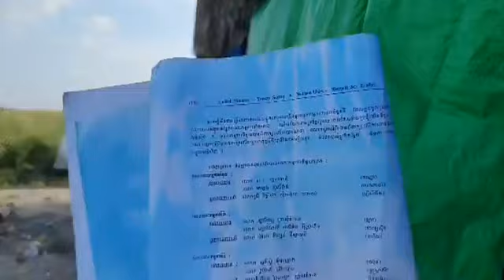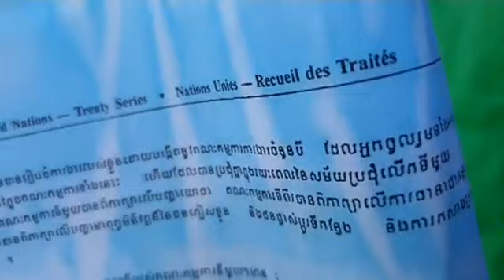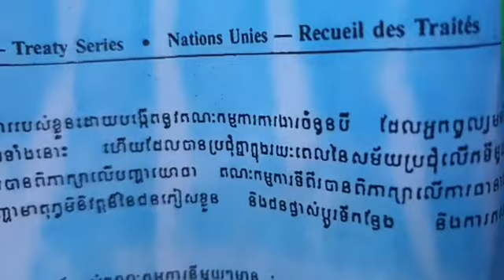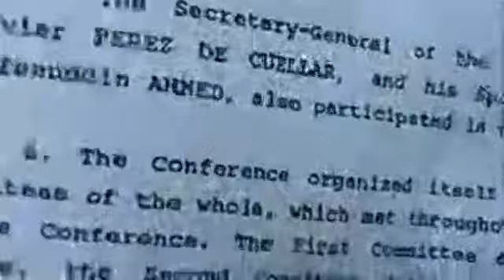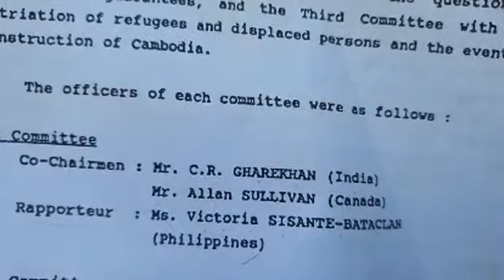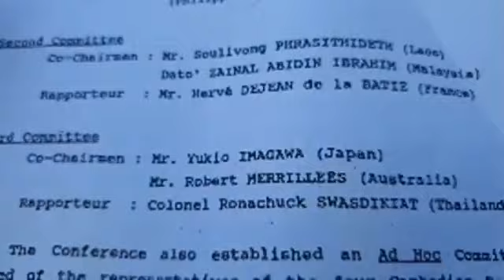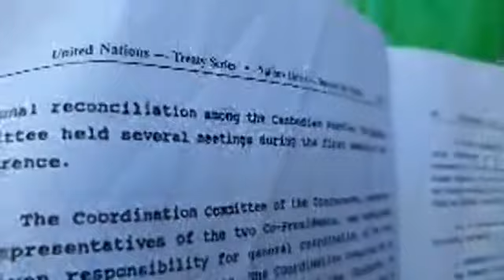០៧-វិច្ឆិកា | តើគណៈកម្មាធិការចំពោះកិច្ច(ADHOC) មានតួនាទីអ្វីខ្លះ?កិច្ចព្រមព្រៀងចុងក្រោយនៃសន្និសីទ...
បកស្រាយ៖ តើគណៈកម្មាធិការចំពោះកិច្ច(ADHOC) មានតួនាទីអ្វីខ្លះ?
កិច្ចព្រមព្រៀងចុងក្រោយនៃសន្និសីទប៉ារីស៍ស្ដីពីកម្ពុជា
៦. សន្និសីទបាន​រៀបចំការងាររបស់ខ្លួន...កម្ពុជាឡើងវិញ។
ទំព័រ ៤៧
នាទីអាន
ថ្ងៃ អាទិត្យ ៣ កើត ខែ កក្ដិត ឆ្នាំ ឆ្លូវ បញ្ចស័ក ពុទ្ធសករាជ ២៥៦៥ ត្រូវថ្ងៃទី ០៧ ខែ វិច្ឆិកា ឆ្នាំ ២០២១ ចាប់ពីម៉ោង ៧:៣០-៨:៣០ ព្រឹក

or : @PeaceAccordsParis

សូមទាញយកឯកសារទាំងនេះ៖
១- ច្បាប់រដ្ឋធម្មនុញ្ញ ១៩៩៣

សូមទាញយកឯកសារ កិច្ចព្រមព្រៀងនេះតាមរយៈ៖

១. សូមអានឯកសារនេះ ជាភាសាខ្មែរ (ច្បាប់ដើម ជារូបថត)

២.សូមអានឯកសារនេះ ជា ៥ភាសា ឆ្លាស់គ្នា អង់គ្លេស បារាំង ចិន រូស្ស៊ី និង ភាសាខ្មែរ ចាប់ពី ទំពរ័ ២៧ ដល់ ៣០៦ ពី អង្គការសហប្រជាជាតិ៖

ទាក់ទងស្នើសុំសៀវភៅ :
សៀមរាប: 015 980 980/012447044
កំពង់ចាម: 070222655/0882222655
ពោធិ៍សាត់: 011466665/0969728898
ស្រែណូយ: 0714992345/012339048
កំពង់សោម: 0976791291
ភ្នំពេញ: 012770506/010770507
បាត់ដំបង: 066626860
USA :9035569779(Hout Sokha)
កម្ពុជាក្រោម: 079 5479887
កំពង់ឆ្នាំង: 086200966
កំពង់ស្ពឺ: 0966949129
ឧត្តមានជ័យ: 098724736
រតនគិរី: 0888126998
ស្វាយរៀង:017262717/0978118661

ខ្លឹមសារទាំងស្រុងមិនត្រូវបានផ្លាស់ប្តូរ។

* ពលរដ្ឋប្រជាធិតេយ្យ​ :
- តាមដាននយោបាយ។
-​ យកច្បាប់ជាគោល។
- ចេះទាមទារតវ៉ាតាមផ្លូវច្បាប់។
-  តាមដានមេដឹកនាំ។
*សូមអរគុណ៕